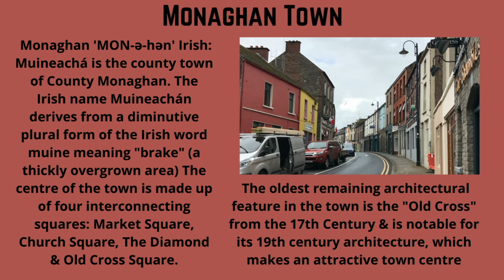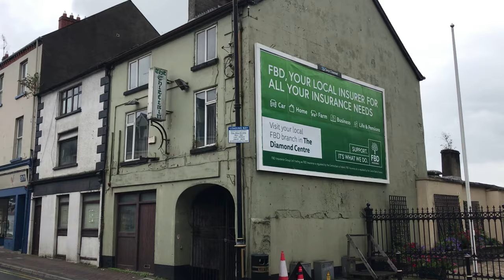EXPLORING MONAGHAN TOWN in Ireland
Monaghan (/ˈmɒnəhən/ MON-ə-hən; Irish: Muineachán [ˈmˠɪnʲəxaːnˠ]) is the county town of County Monaghan, Ireland. It also provides the name of its civil parish and barony.

ETYMOLOGY
The Irish name Muineachán derives from a diminutive plural form of the Irish word muine meaning "brake" (a thickly overgrown area) or sometimes "hillock". The Irish historian and writer Patrick Weston Joyce interpreted this as "a place full of little hills or brakes".Monaghan County Council's preferred interpretation is "land of the little hills", a reference to the numerous drumlins in the area.

HISTORY
Early history
The Menapii Celtic tribe are specifically named on Ptolemy's 150 AD map of Ireland, where they located their first colony – Menapia – on the Leinster coast circa 216 BC. They later settled around Lough Erne, becoming known as the Fir Manach, and giving their name to Fermanagh and Monaghan.[citation needed] Mongán mac Fiachnai, a 7th-century King of Ulster, is the protagonist of several legends linking him with Manannan mac Lir. They spread across Ireland, evolving into historic Irish (also Scottish and Manx) clans.
The northwestern side of St Macartan's Cathedral in Monaghan.
The Battle of Clontibret between the forces of Earl Hugh Ó Néill of Tír Eoghain, The Ó Néill, and the English Crown was fought in northern Monaghan in May 1595. The territory of Monaghan had earlier been wrested from the control of the MacMahon sept in 1591, when the leader of the MacMahons was hanged by authority of the Dublin government; this was one of the events that led to the Nine Years War and the Tudor conquest of Ireland.
On the Hill of Lech, the Hill of the Stone was the inauguration stone of the Mac Mahons. It overlooks Ballagh Lough to the west, which was once known as Lough Leck. Situated 5 kilometres (3 miles) south-west of Monaghan, the petrosomatoglyph was last used in 1595, but was destroyed by a farm owner in 1809. It is said to be built into the wall of a mill.
In 1801, Monaghan town, along with the rest of the Rossmore Estate, became the property of the Westenra family.  460  The Rossmore Estate was inherited in August of that year by Warner Westenra, 2nd Baron Rossmore from his uncle. The Westenra family remained as the principal landlords of Monaghan town up into the early twentieth-century. Their 'ancestral seat' was established at Rossmore Castle (also known as Rossmore Park), a large country house mainly built in stages during the nineteenth-century on the south-western edge of Monaghan Town. The castle was mainly built in the neo-Jacobean style of architecture.
The castle stood on the south-western edge of Monaghan town and was abandoned just after the Second World War. The ruins of the castle were blown up by Monaghan County Council in 1974.

CULTURE
Monaghan continues to host one of Ireland's most prestigious and established blues festivals, the Harvest Time Blues Festival. It is hosted every September across Monaghan town.
The Fiddler of Oriel Muineachán Competition (also known as Féile Oriel) first held in 1969 returned in 2009 to celebrate its fortieth anniversary. It is held every May Bank Holiday weekend.
Founded in 1974, Monaghan County Museum is recognised as one of the leading provincial museums in Ireland, with a prestigious Council of Europe Award conferred in 1980, among others, to its credit. The museum is located in a mid-Victorian stone building of three stories, formerly two separate town houses, on Hill Street. It aims to acquaint its visitors with the history of County Monaghan and its people.
The Garage Theatre is an arts facility located on the Monaghan Education Campus. It hosts a wide range of activities including drama, music, dance and film.
The town is home to Monaghan United Football Club, formerly of the League of Ireland Premier Division.